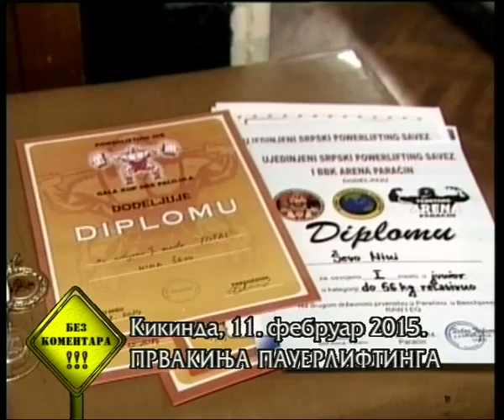Bez komentara RTS 11. februar 2015.